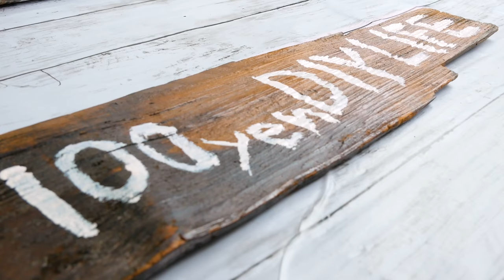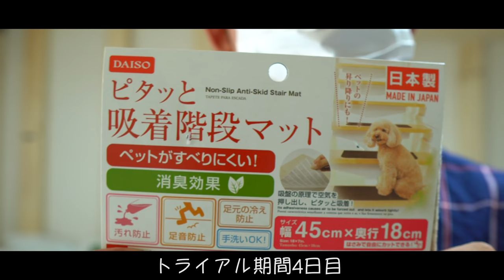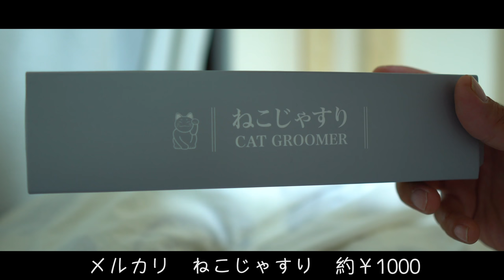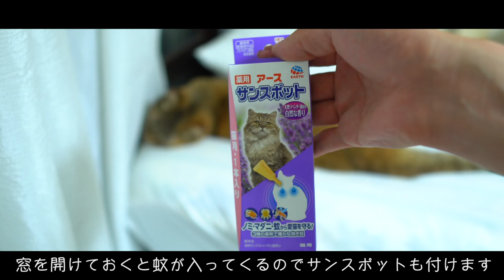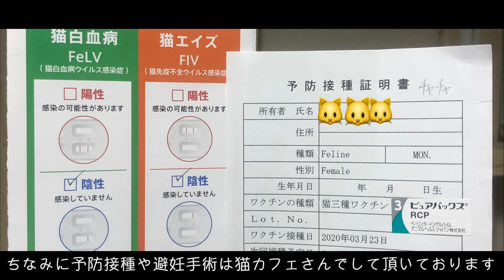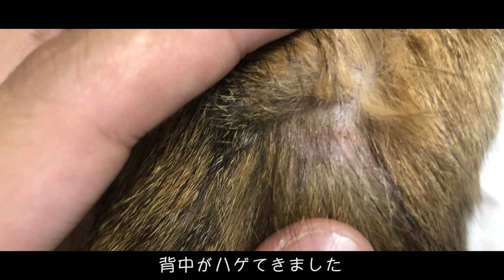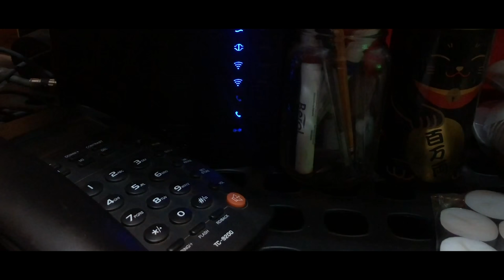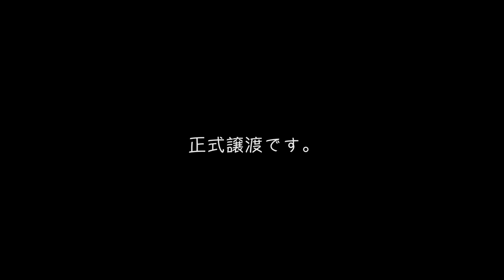【1人暮らし男性】保護猫6歳トライアル31日間のお話｜【総集編】#5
トライアルについて(意味)はこちらです。

＊１０月に離婚して寂しさのあまりに白い１才猫ちゃんを一般家庭のお家から引き取りました。
もちろん、一生育てるつもりで飼いましたが少し考えが甘かった様です。
猫用品は全て揃えて引き取りましたが、家では暴れベッドでは粗相をし、夜泣きで全く眠れませんでした。
４日目になり疲れも溜まり油断した隙に逃げてしまいました。
中々見つからず、元里親さんに相談しその日に見つけて頂きました。
元里親さんは複雑な表情をして「今回の話は無かったことに」僕は、はい。としか言えませんでした。

数ヶ月が経ち・・・
今度は、僕でも飼える猫ちゃんが入れば飼いたいと思い。
保護猫カフェに行きました。
そちらの店員さんはこう質問しました。

結婚はしていますか？
1人暮らしですか？
彼女はいますか？

僕は正直に答えると。

1人暮らしの男性には譲渡してないんですよね。
でした。
世話は本当に大変ですよ。飲み会が多いとダメですし、猫ちゃんは人生をかけて育てないといけない。寂しいだけで最初だけ可愛いがりすぐに手放す人が多いからねと言われてました。

理解できました。
強く言い返す事は出来ませんでした。

僕は一時して、それでも飼いたい気持ちはあります。仕事の時間や、職種、家にいる時間。個人情報などを全て伝えました。ただ不安要素もあります。言い方はおかしいかもしれませんが一般男性でも飼える。猫ちゃんはいますか？
すると、奥から、のしのしと、茶色い猫が現れました。

この子は昔、おばーちゃんに飼われていて経済的に飼えなくなったのでこのカフェに来ました。６才で人間で表すと40才。元家猫なので人馴れはしてます。

僕は、もし宜しければこの子を引き取りたいですと伝えました。
（中々、大人猫になると引き取り手が見つからない事も多いみたいです）

まずは、トライアル期間がありますのでそちらで判断しましょうとの事でした。猫用品の準備や、出来ればキャットツリーなどあると良いですね…今は簡単にDIY出来ますし…

すぐ作りました。

保護猫と暮らす為に毎日、記録し思った事や出来事を動画にまとめました。

皆様の猫ライフにお役に立てればと思います。

●貝殻イスはこちら
●猫の本はこちら
●猫ちゃん爪とぎ購入はこちら
●ファーミネーター 大型猫 L 長毛種用】
●猫用首輪 ちりめん手毬（鈴）
●猫用 ハーネス
●天馬(Tenma) 組立式スタンド物干し

100円で出来るDIY。